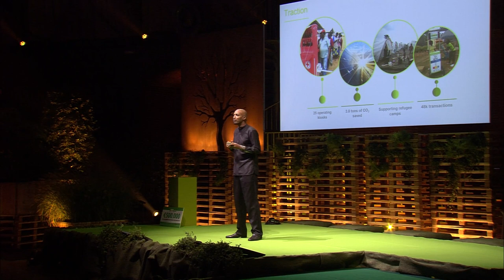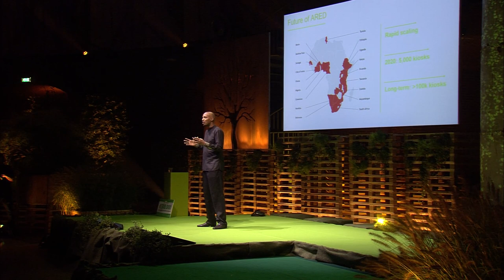GREENCHALLENGE HENRI NYAKARUNDI KEYNOTE| AMSTERDAM 2017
IN AMSTERDAM FOR THE GREEN CHALLENGE EVENT 2017. GREEN TECHNOLOGY IS BECOMING STANDARD AS GLOBAL WARMING AND POPULATION GROWTH IS MAKING US AWARE OF HOW FRAGILE OUR ECOSYSTEM IS.